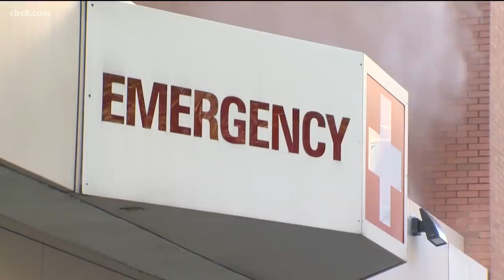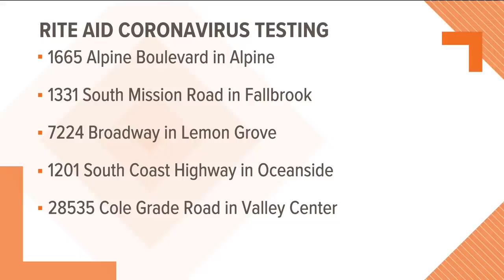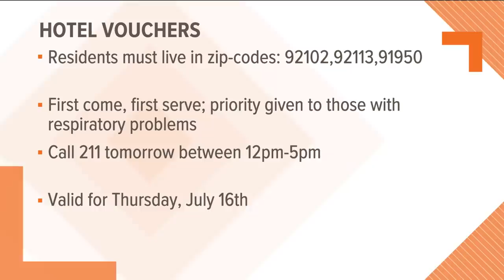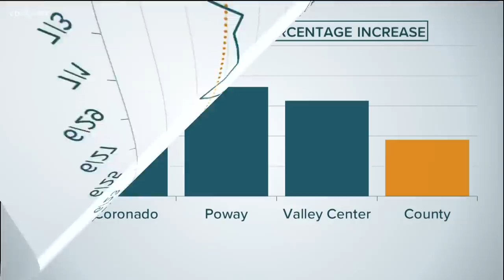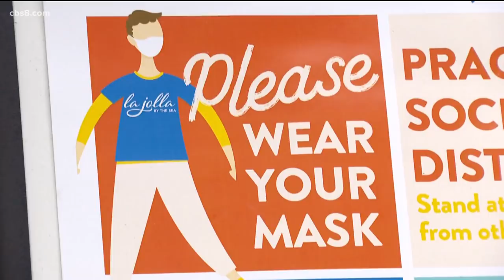San Diego top stories for July 16, 2020, at 6 a.m.